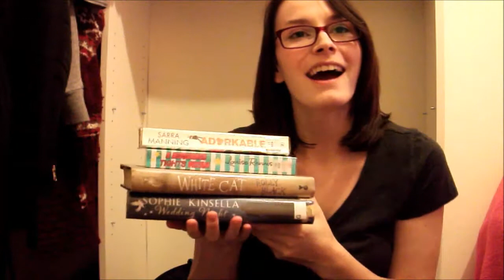Bad Book Habits TAG